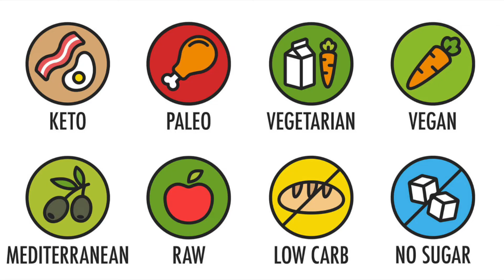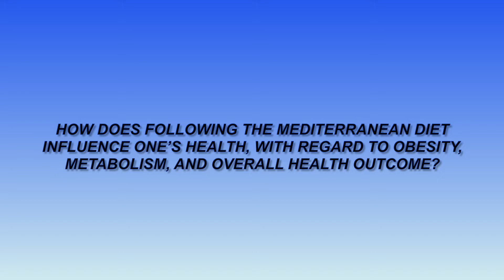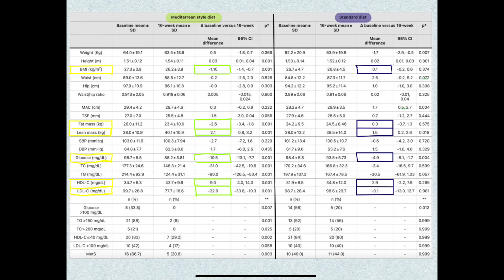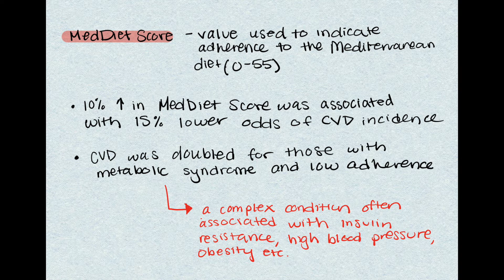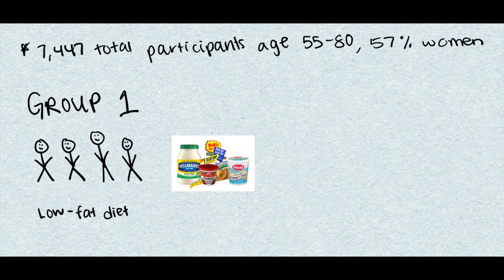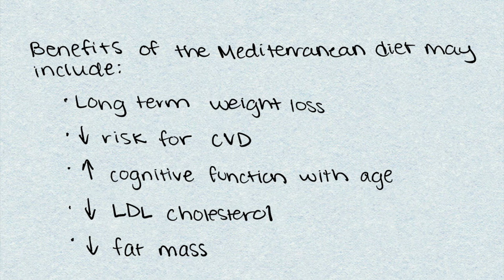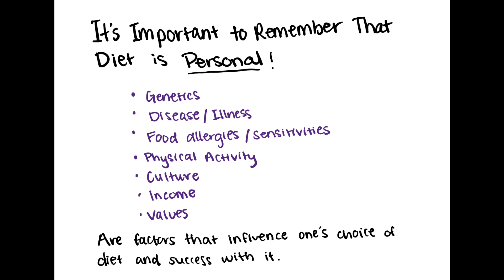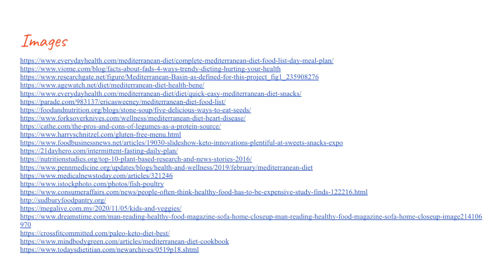Mediterranean diet and health benefits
by Victoria Zolla